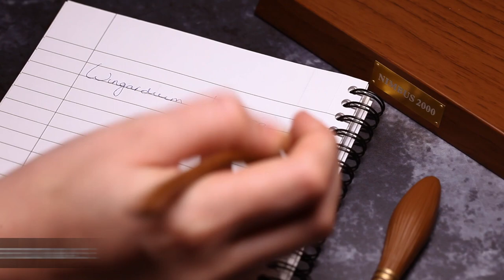Магнитная левитирующая ручка Гарри Поттера: Нимбус 2000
Данное видео демонстрирует, как работает Магнитная левитирующая ручка Гарри Поттера: Нимбус 2000. Более детально ознакомиться и приобрести данный товар можно по ссылке ниже: